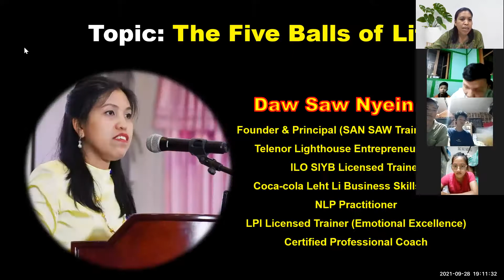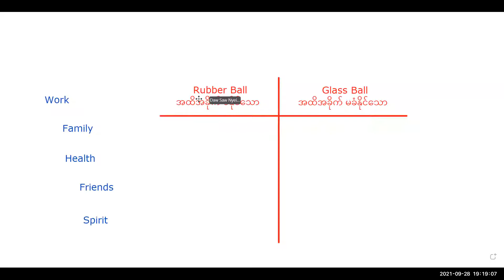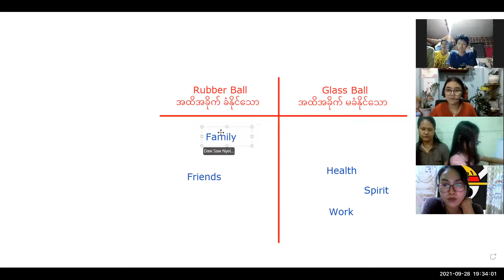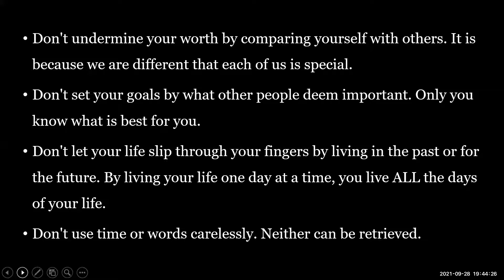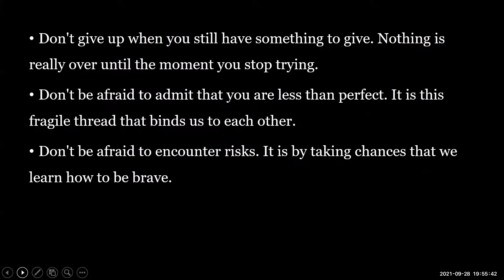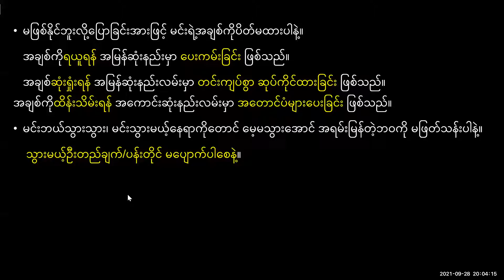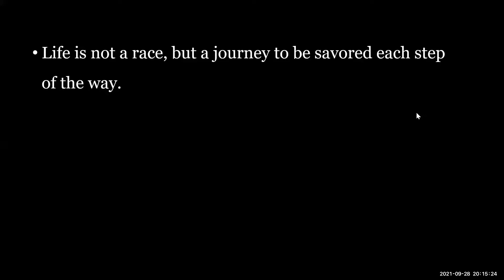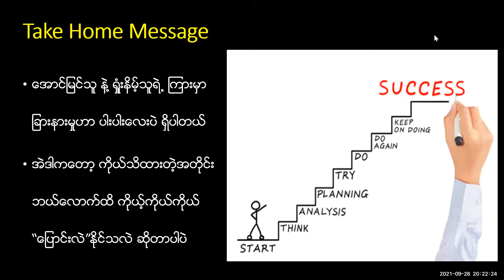SAN SAW Sharing (Week 12) The Five Balls of Life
အပတ်စဉ်အင်္ဂါနေ့တိုင်း မျှဝေနိုင်အောင် ကြိုးစားနေပါတယ်
မျှဝေဖို့ လေ့လာဖြစ်တယ်
မျှဝေပြီးရင် ကိုယ်တိုင်ကျင့်သုံးဖို့ ကြိုးစားဖြစ်တယ်.

The Five Balls of Life ဆိုတာဘာလဲ ??